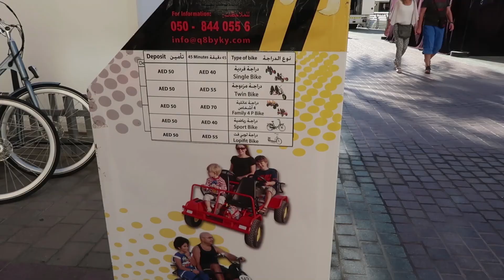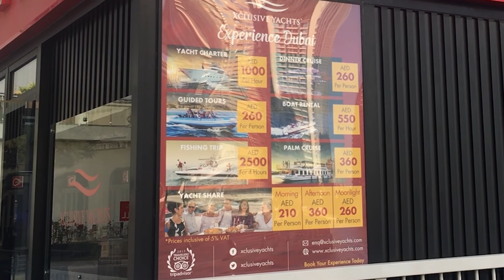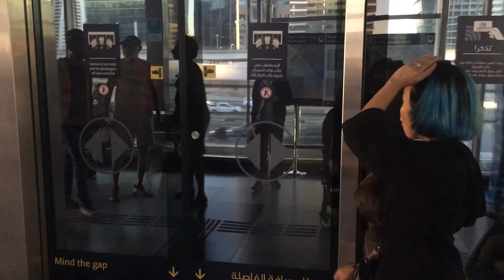VLOG KELILING DUBAI PAKE YANG MAU DIPAKE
Kamera: Olympus 0MD5 Mii and CANON G7X Mii
Lens : 25 MM F1.4
Lighting : softbox
editing : Adobe Premiere Pro cc 2018